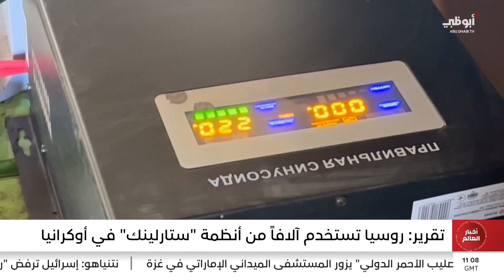تقرير: روسيا تستخدم آلافاً من أنظمة "ستارلينك" في أوكرانيا